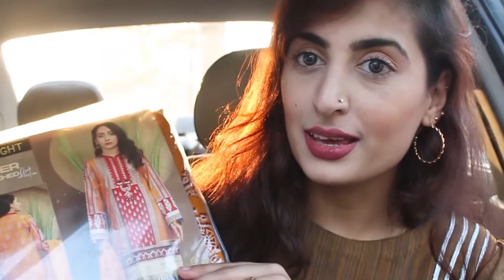A day in life Valentine's day shopping for him surprise vlog